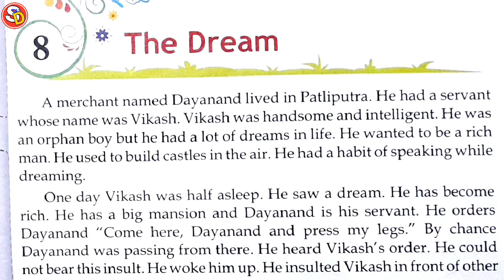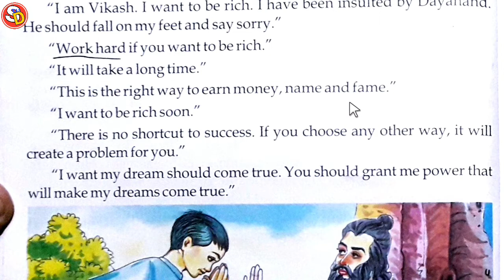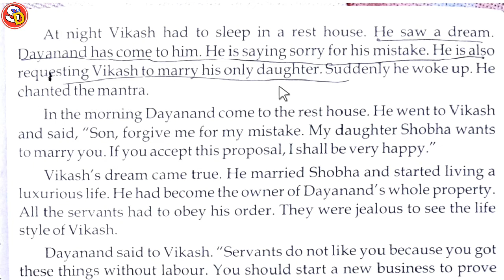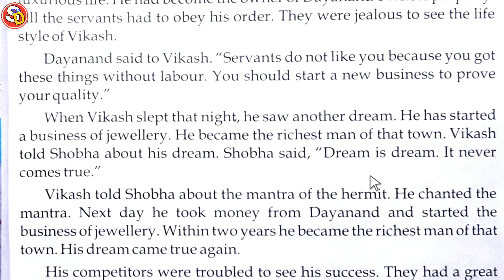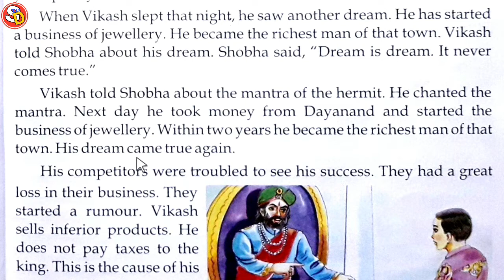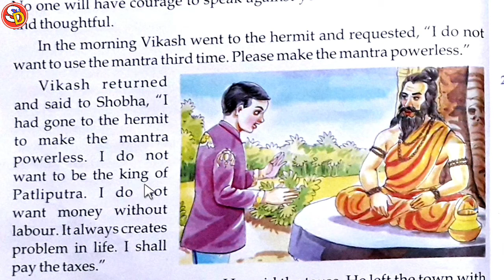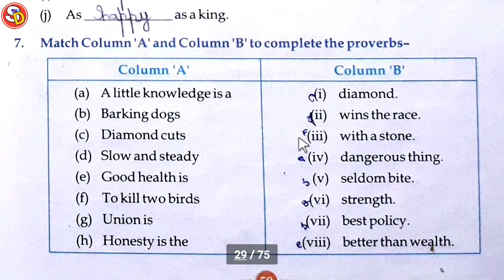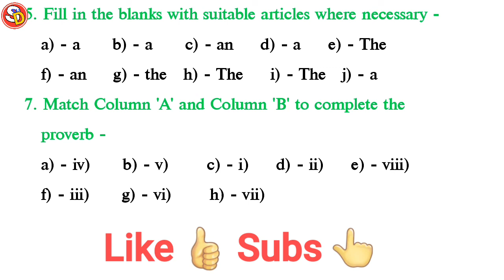The Dream Ch 8 Class 5 Eng with Ques Ans Sarswati Shishu Vidya Mandir सरस्वती शिशु विद्या मंदिर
नमस्कार
बच्चों इस विडियो में क्लास 5 इंग्लिश चेप्टर 8 की स्टडी करवाया गया है और उसके प्रश्न उत्तर भी करवाया गया है। आप लोग इस विडियो को ध्यानपूर्वक देखकर समझें और उसके प्रश्न उत्तर भी याद करें। धन्यवाद